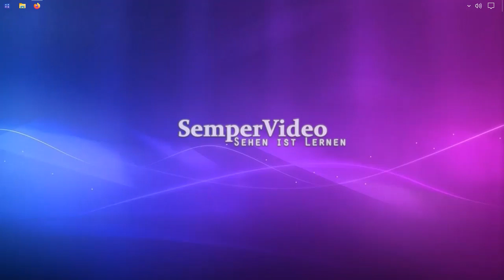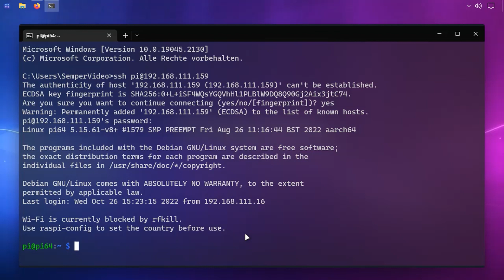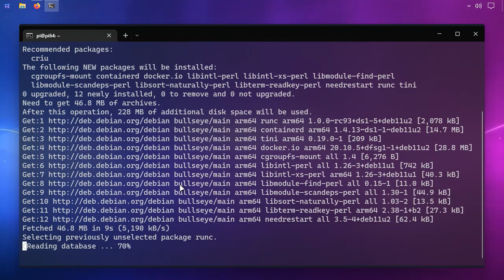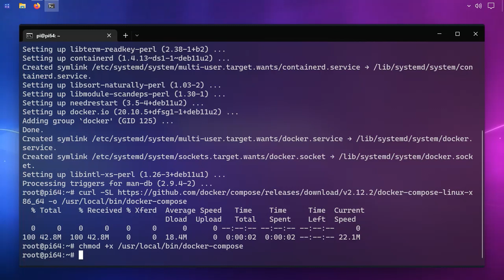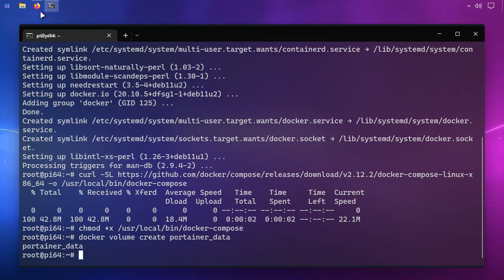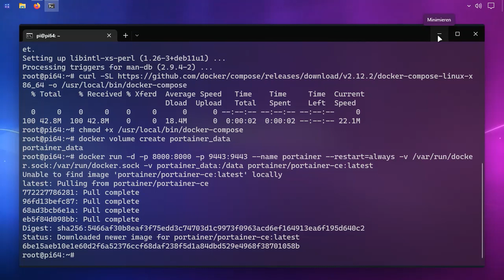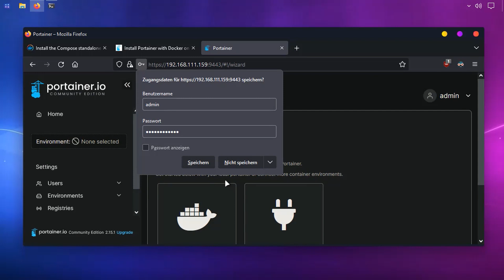Raspberry Pi: Docker installieren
Evtl. prüfen ob eine aktuellere Version als die Version 2.13 verfügbar ist.